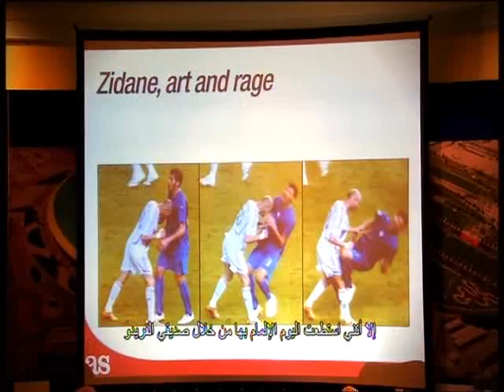Inside Academy - Season 2 - Episode 10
An exclusive look inside Aspire Academy | Episode 10